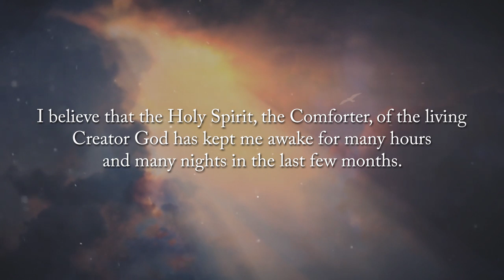Knowledge Worth Billions by Arnold West